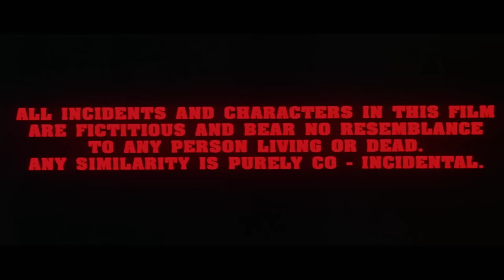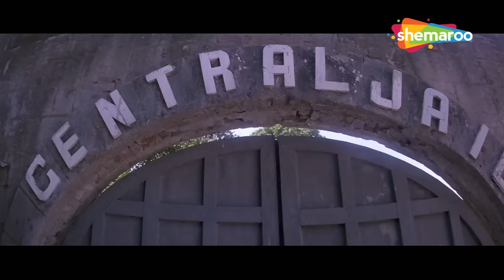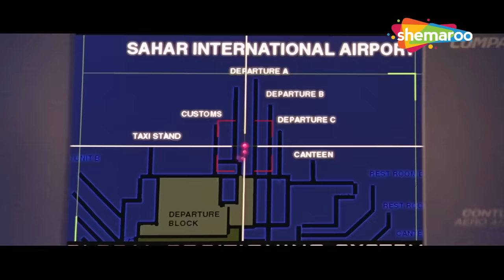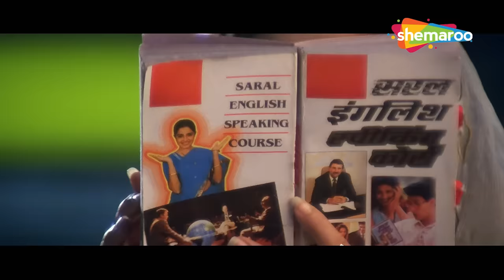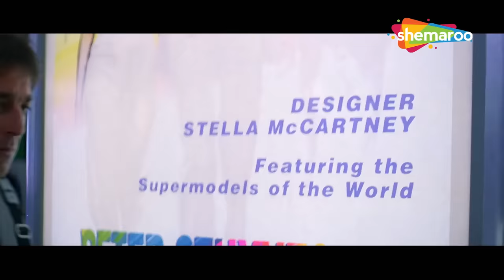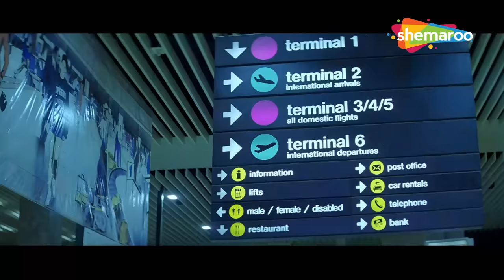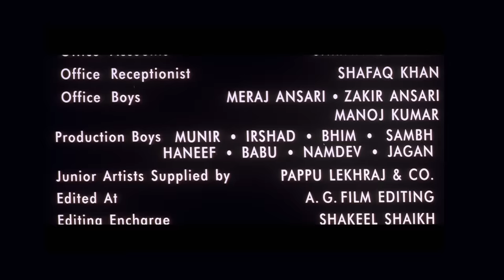Kartoos (1999) Hindi Full Movie | Bollywood Action Thriller Movie | Sanjay Dutt, Manisha Koirala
ACP Jay Suryavanshi assigns an inmate on death row, Jeet, the task of killing Jagat, a terrorist. Things take a turn when Jeet falls in love with Mini and gets distracted from his mission.

एसीपी सूर्यवंशी, एक खूंखार अपराधी, जीत को एक आतंकवादी को मारने का काम सौंपता है। लेकिन हालात तब अजीब मोड़ लेते हैं, जब मिनी से मिलने के बाद, जीत को उससे प्यार हो जाता है।

Movie - Kartoos (1999) कारतूस
Directed by - Mahesh Bhatt
Written by - Anand Vardhan (dialogues)
Story by - Robin Bhatt, Akash Khurana
Produced by - Firoz Nadiadwala
Starring - Sanjay Dutt, Jackie Shroff, Manisha Koirala
Cinematography - Bhushan Patel
Edited by - Waman Bhonsle